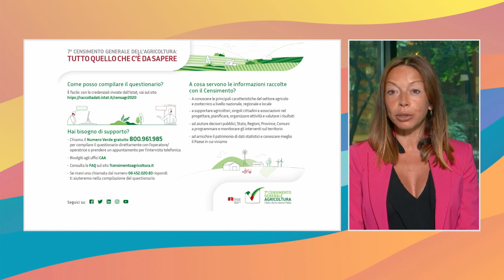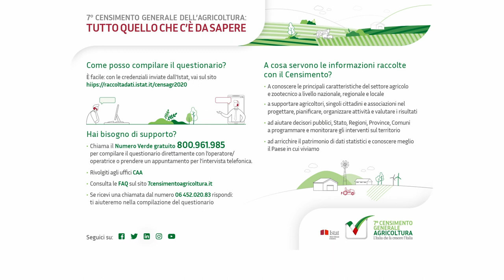Il 7° Censimento generale dell’Agricoltura a Uno Mattina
Il popolare programma della mattina di Rai1 ha riservato un prezioso momento di approfondimento per il 7° Censimento generale dell’Agricoltura. In collegamento dagli studi di Viale Mazzini Chiara Gnesi, ricercatrice della Direzione Centrale per le statistiche territoriali e ambientali dell'Istat, che illustra tutte le modalità di partecipazione per le aziende agricole chiamate a compilare il questionario.